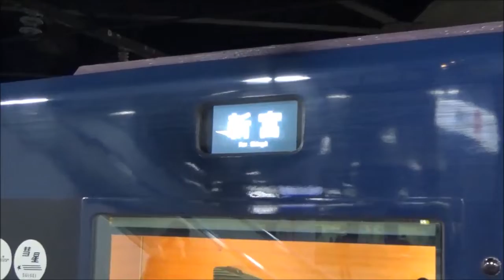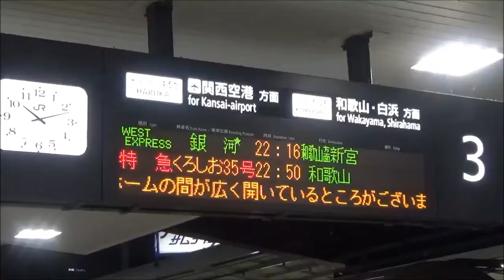2021年11月15日ＪＲ西日本 WEST EXPRESS銀河号紀南コース 新大阪駅発着の様子を撮影してみました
2021年11月15日

ＪＲ西日本　WEST EXPRESS銀河号
紀南コース　新大阪駅発着の様子を撮影してみました

117系が見事に夜行電車に生まれ変わっていますね